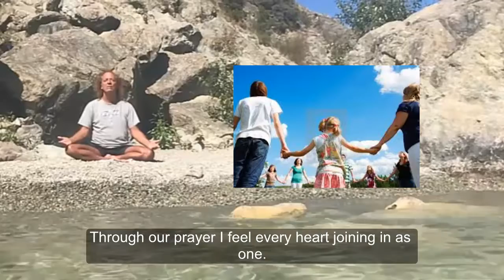Through Our Prayer - Chris Madsen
Through our prayer I see every heart shining as the Sun.
Through our prayer I see pure Love filling all of us.
Through our vision I see Love healing all. Healing all our world, Love healing all.
Through our prayer I feel every heart joining in as one.
Through our prayer I feel every soul shining Light.
In this vision I feel  Love healing all. Healing all our world, Love healing all.
The Sun rising through the darkest night restores all the lands brings back the Light.
This prayer rising through the world tonight invites every soul to shine the Light.
Love now flows to every soul, now our world is restored.